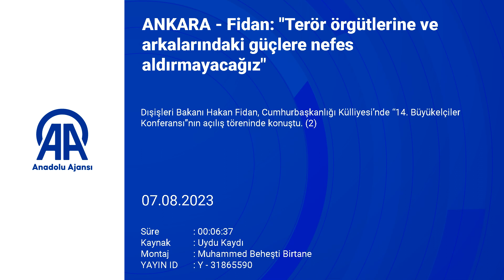Bakan Fidan: Terör örgütlerine ve arkalarındaki güçlere göz açtırmayacağız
Dışişleri Bakanı Fidan, "Tüm kurumlarımızla terör örgütlerine ve arkalarındaki güçlere, ülkemizde ve bölgemizde göz açtırmayacağız, alan da bırakmayacağız, nefes de aldırmayacağız." ifadelerini kullandı.

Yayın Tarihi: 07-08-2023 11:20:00